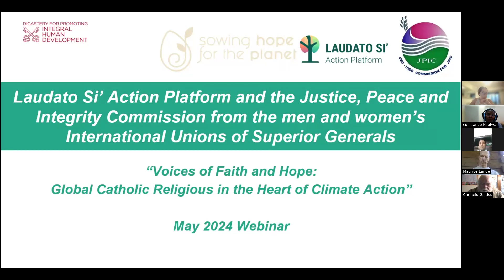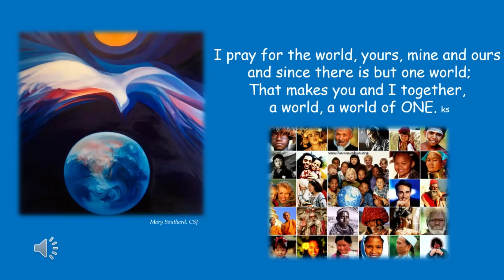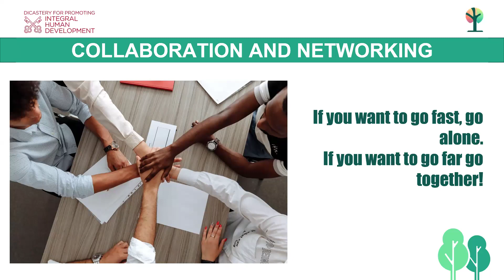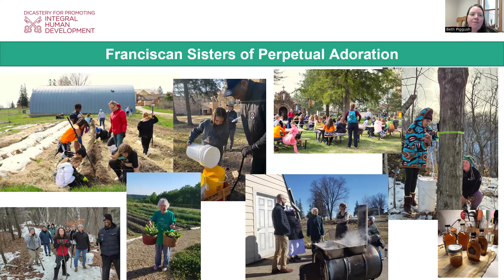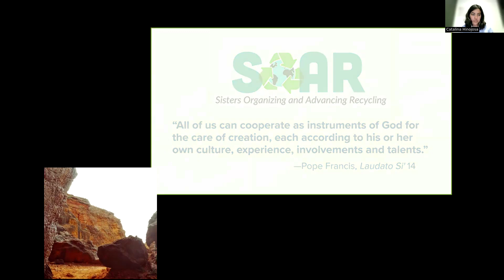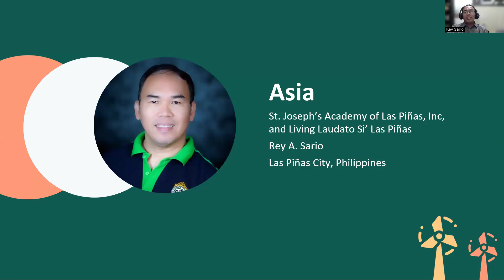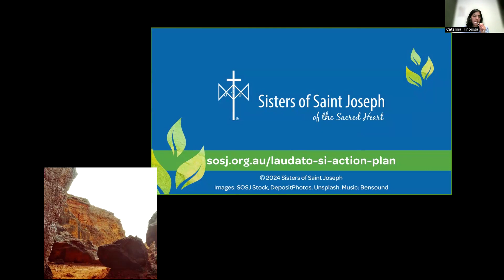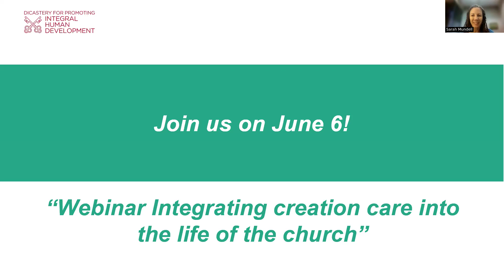Webinar: Voci di fede e speranza: religiosi cattolici del mondo nel cuore dell'azione per il clima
Gli uomini e le donne religiosi di tutto il mondo si trovano spesso in luoghi e a contatto con comunità colpite dalle sfide ambientali e sociali delle attuali crisi ecologiche. Ispirati dalla loro fede e dai loro carismi, stanno scoprendo l'ecologia integrale come parte essenziale della missione e stanno agendo per rispondere al grido della terra e al grido dei poveri.

Il 22 maggio, il webinar "Voci di Fede e Speranza: Religiosi Cattolici Globali nel Cuore dell'Azione Climatica", ospitato dal settore religioso della Piattaforma d'Azione Laudato Si' e dalla Commissione Giustizia, Pace e Integrità delle Unioni Internazionali dei Superiori Generali di uomini e donne. I partecipanti hanno appreso come stanno unendo fede e azione quotidiana e hanno ottenuto ispirazioni stimolanti per il cammino verso l'ecologia integrale.